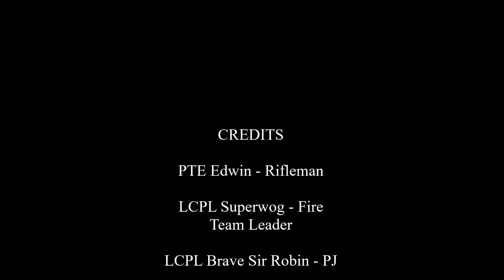Saving Private Exchook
After a hasty withdraw from the enemy, Exchook was left behind, unconscious and filled with bullets.

A small group is sent in to retrieve him, aided by Charlie and Alpha's machine guns.